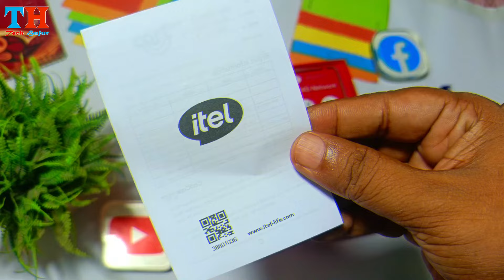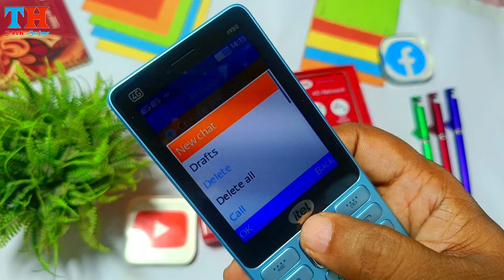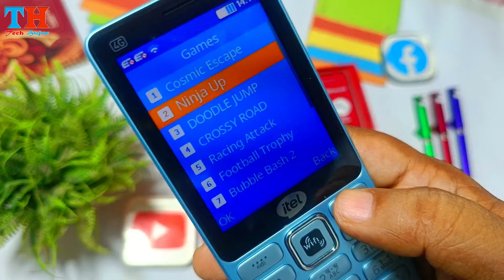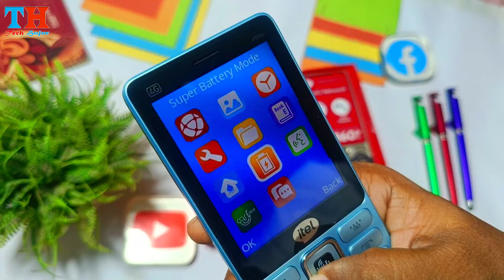itel Neo R60+ 4G ইউটিউব টিক টক ওয়াইফাই সবই চলবে বাটন ফোনে 🛜 4G keypad mobile price in Bangladesh 🔥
ইউটিউব টিক টক ওয়াইফাই সবই চলবে বাটন ফোনে
Price : 2800tk
📶 Dual SIM, Dual Standby (G+G)
📱 3-inch, QVGA Display
🔦 Big Torchlight
📞 Call Recording
◼️Black List
🤳Call Blink
🔒 Privacy Protection